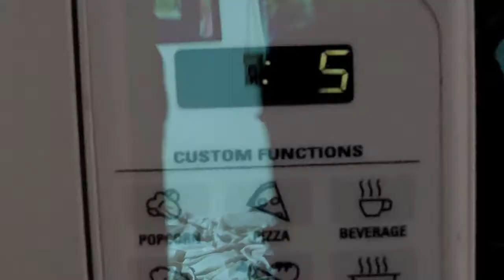Genas Big Day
David Lynch Tim and Eric Seasonal Depression Stevens Point